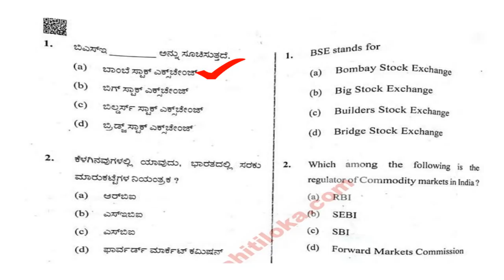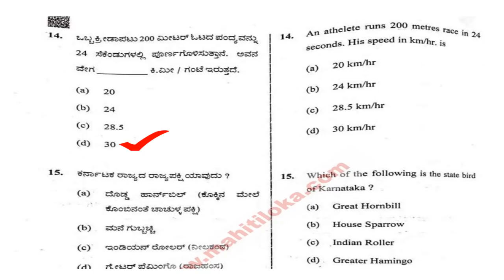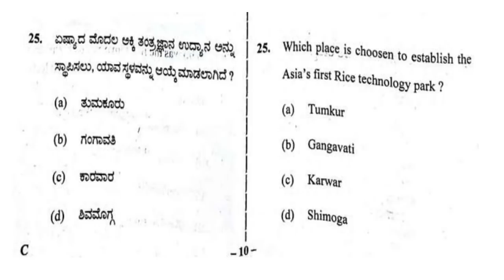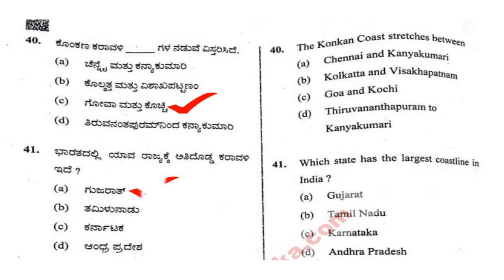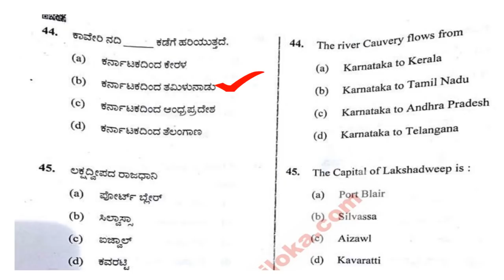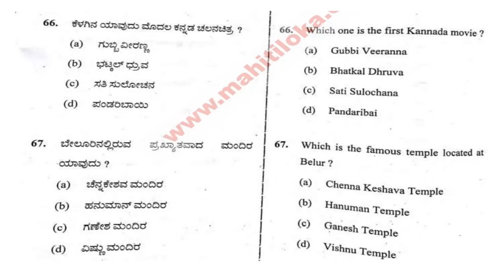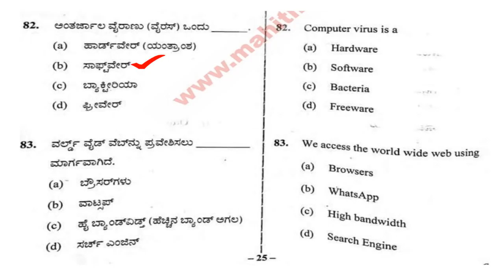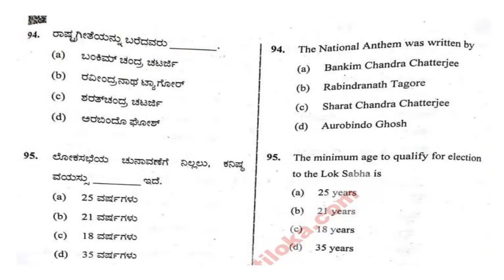CAR / DAR EXAM (18/10/2020) QUESTION PAPER KEY ANSWERS